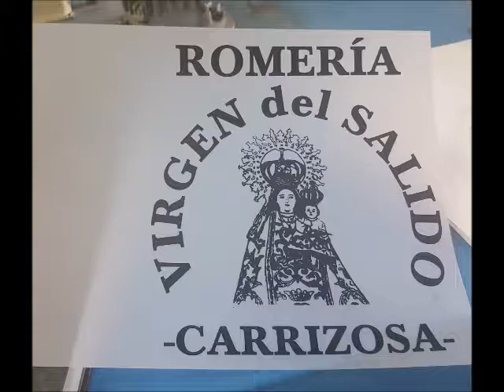Virgen del Salido (Carrizosa, C. Real)- SerigrafSport soluciones gráficas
¡Viva agosto y todas sus fiestas!

Este mes es fiestero por tradición. Todos nuestros pueblos celebran las fiestas más tradicionales. Carrizosa, un pueblecito de Ciudad Real,  celebrará a finales de este mes su popular romería de la Virgen del Salido con estos coloridos pañuelos.
Os mostramos el proceso.

SerigrafSport, ¡tú lo imaginas, nosotros lo hacemos! ;)